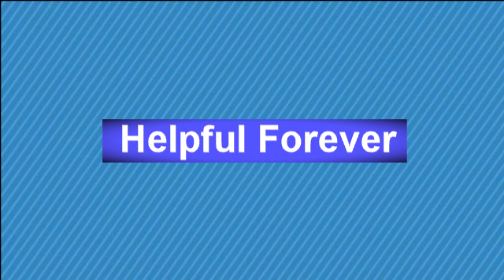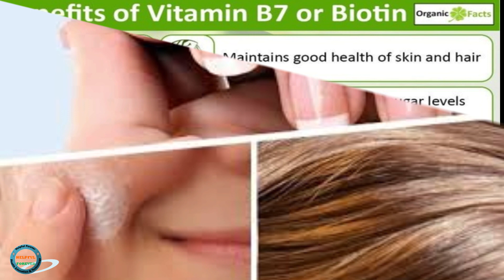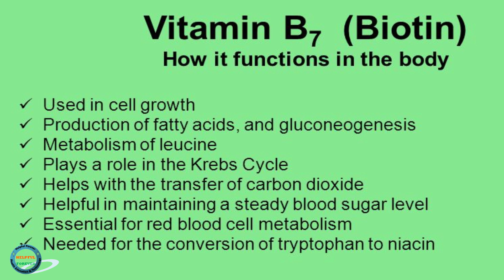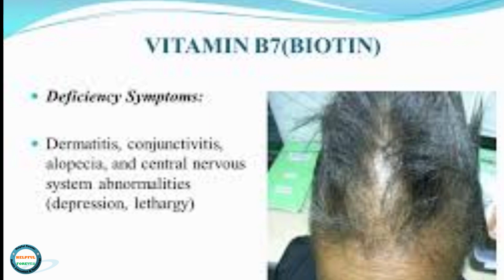Vitamin B7 in Kannada | Biotin In Kannada | Water Soluble Vitamins In Kannada